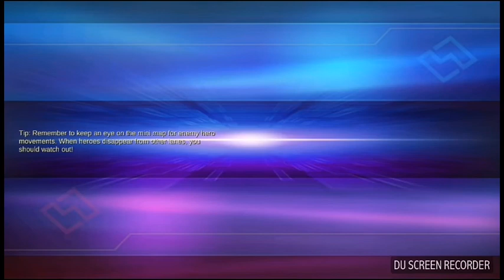Mobile Legends: Ruby gameplay || Little Red Hood